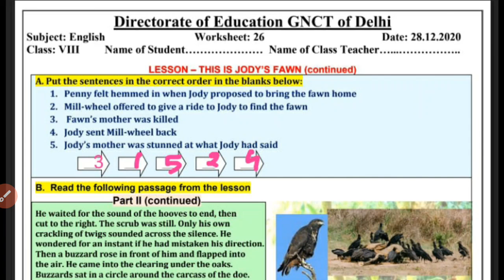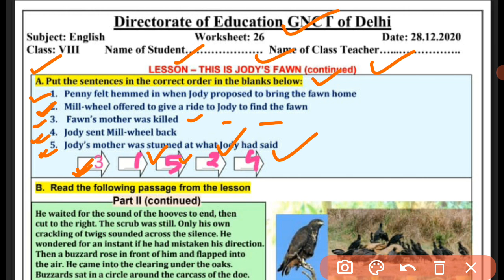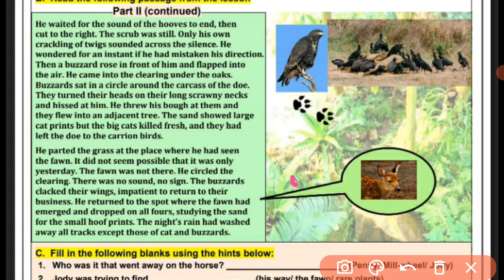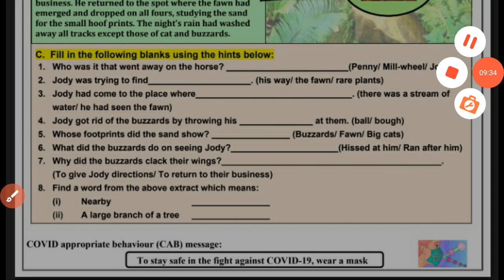Worksheet 41 English |Class 8| Lesson:This is Jody's Fawn |16.12.2021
Hello guys in this video I discussed about the chapter 'This is Jody's Fawn '.